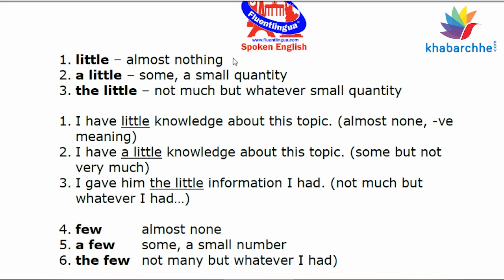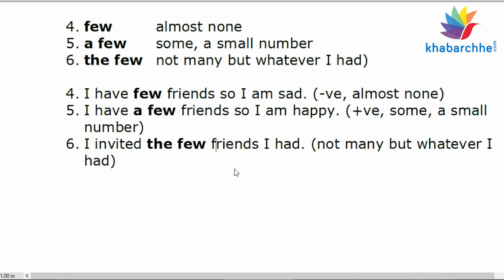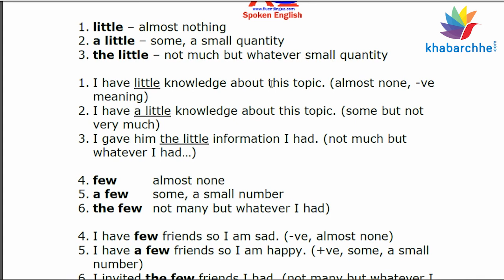V9 Little અને Few ની આગળ a લગાડીએ તો આખો અર્થ બદલાઇ જાય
Vocabulary and Grammar are intricately intertwined. You cannot separate the two.

Here's a classic example for you to learn and appreciate the nuances of the English language.

Happy Learning!